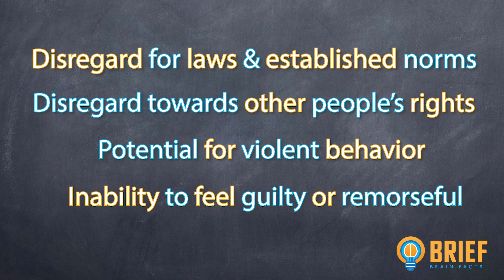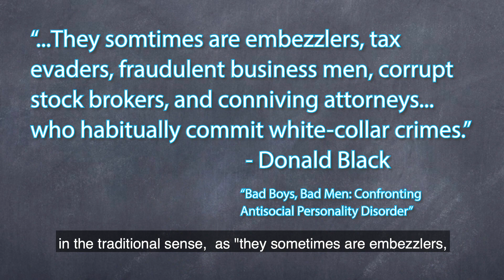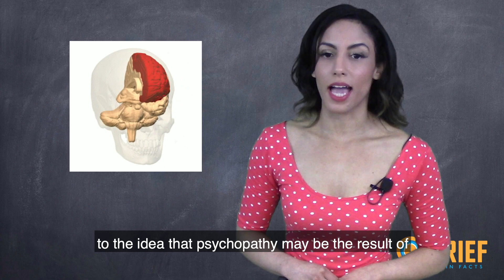The Psychopathic Brain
In this episode, The Psychopathic Brain, we discuss psychopathy and sociopathy and the underlying brain mechanisms that may give rise to Antisocial Personality Disorder

Creator and host: Amanda Cortex
Producing editor: Aaron Amygdala

JC Prichard - Source: D. J. Cunningham, "Anniversary Address," The Journal of the Royal Anthropological Institute of Great Britain and Ireland, Vol. 38. (Jan. - Jun., 1908), pp. 10-35 ; Represents JC Prichard, psychologist in late 1800s and early 1900s who proposed the first term for psychopathy as “moral insanity”.